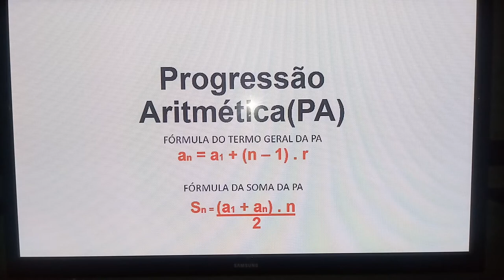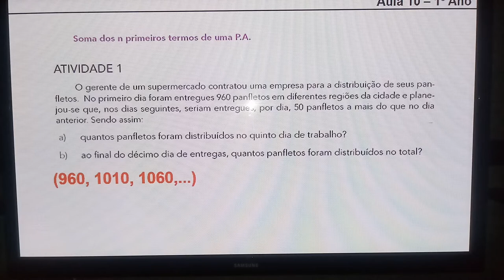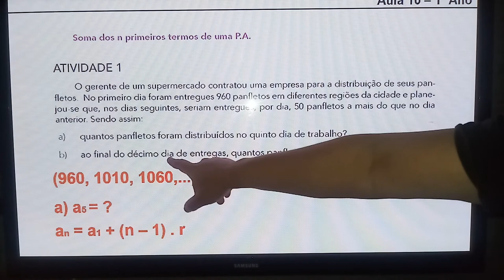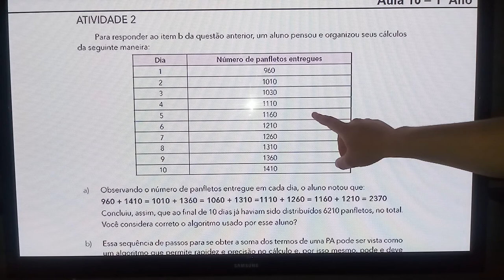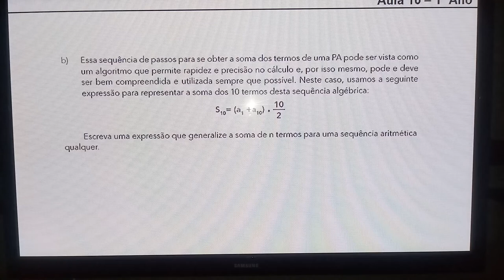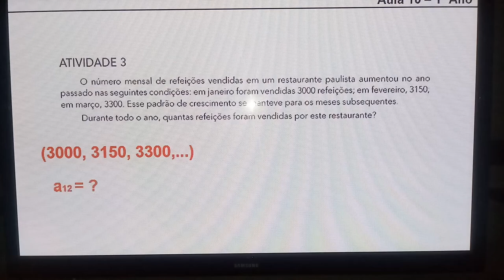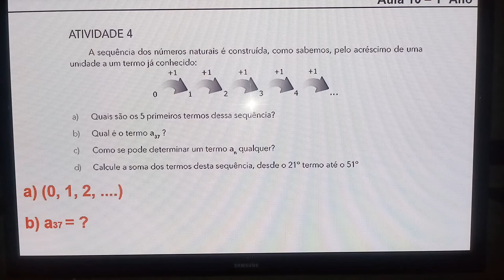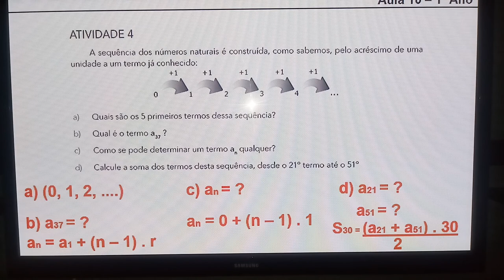1o Ano Aula 10